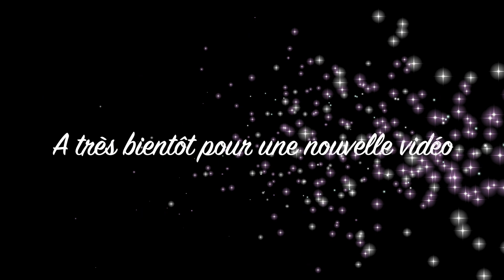ARRIVAGE ALDI AUTO : dès le 29/10/2021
A bientôt